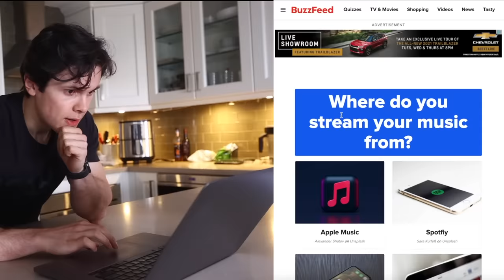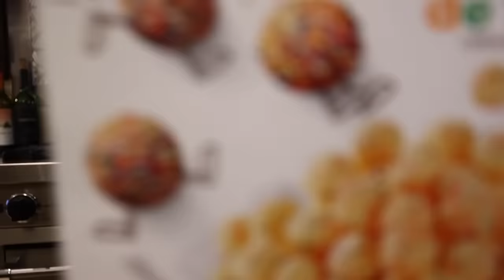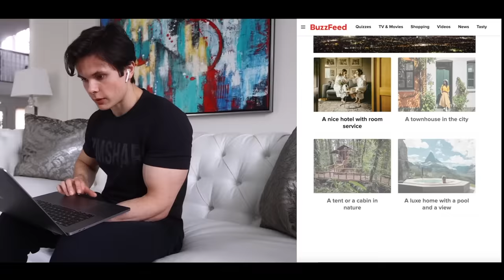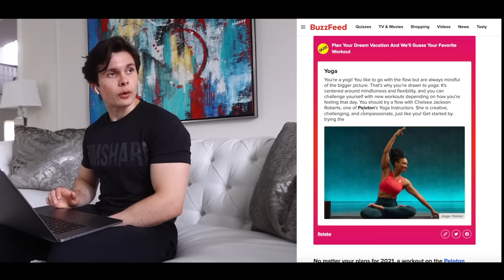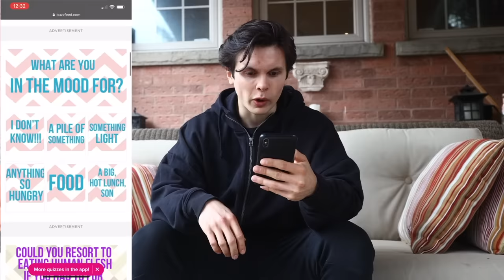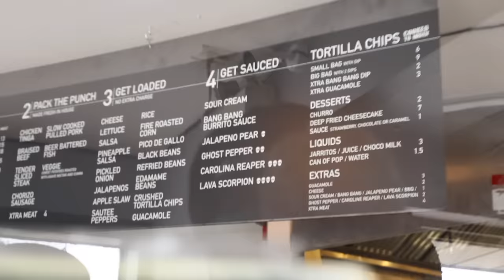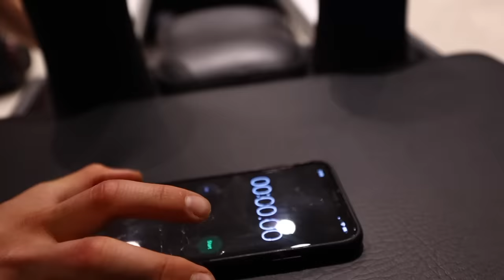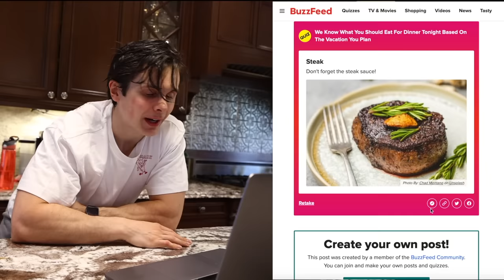I Let Buzzfeed Quizzes Control My Day... *It Sucked*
In today's video I let Buzzfeed quizzes control everything I do for 24 hours! From what I eat to what I do in the gym, they seem to have a quiz for just about everything!